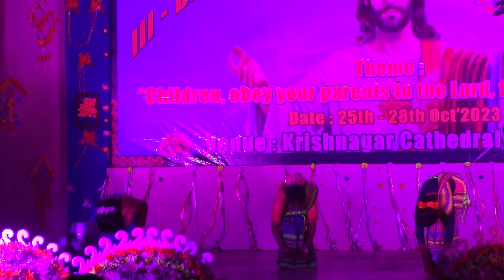3rd DIOCESAN YOUTH CONVENTION - 2023